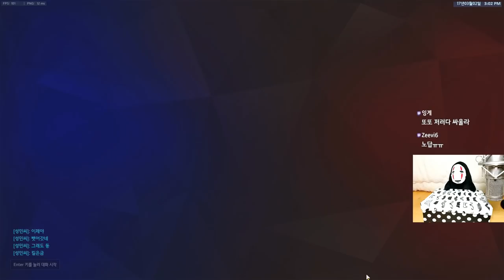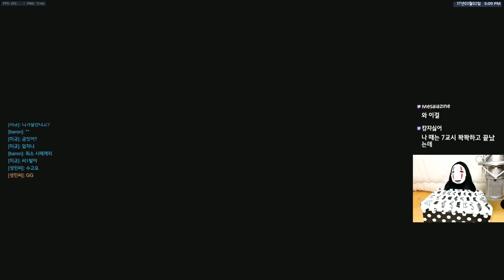[오버워치] 팀원을 지키기 위해 죽지않는 무한생존아나(아나) | 가오나시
■장비■
키보드 : 커세어 K65
마우스 : 로지텍 G900
컴퓨터 : 비싼거
모니터 : 잘보이는거
마우스감도 : 내손에맞게